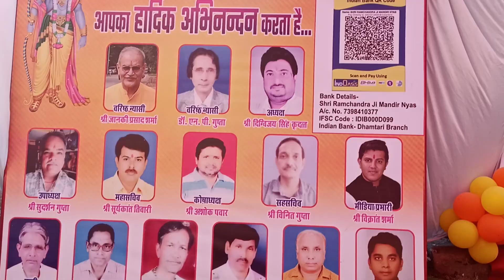राम नाम के ईटों से धमतरी में बनेगा भव्य श्री राम मंदिर